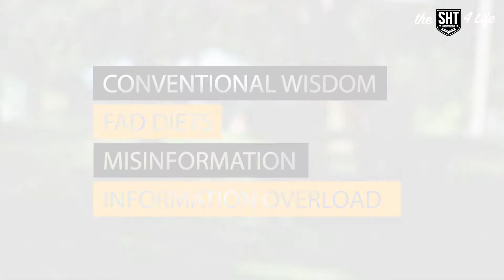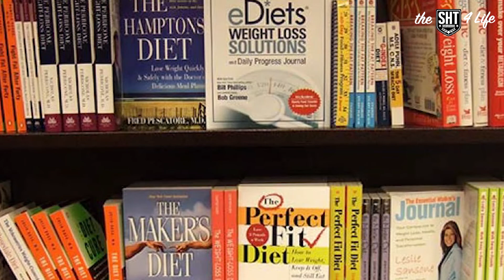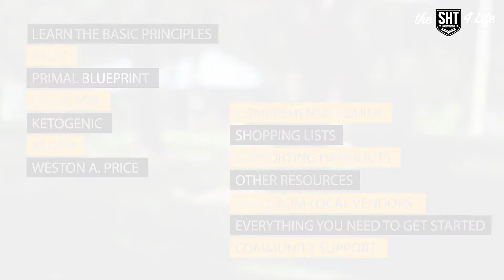REAL FOOD BASICS MASTERCLASS | 8-week progression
for more details and to sign up :)

thank you for putting this together!